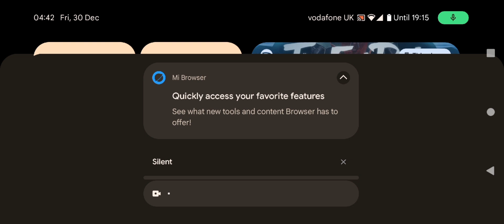Roblox bully story 🔥🔥 episode 2 season 5